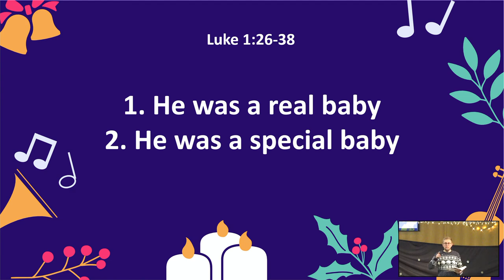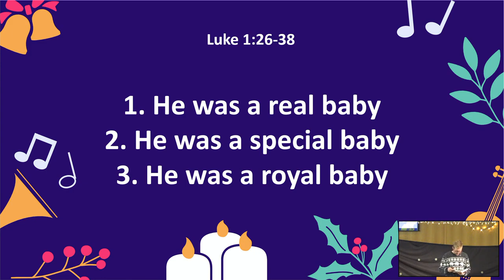Why Christmas is so amazing | All-age service | 17th December 2023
Jesus was a real baby, but no ordinary baby. What makes him so special?